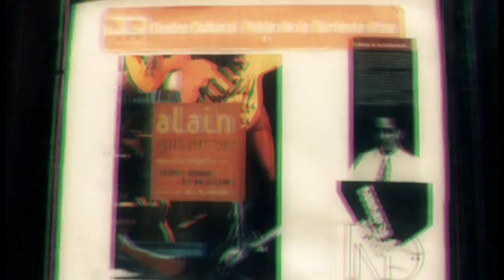Making off vídeo clip gerente ray fernandez